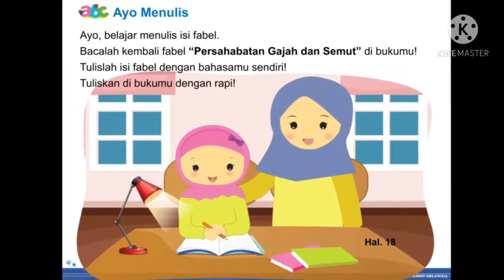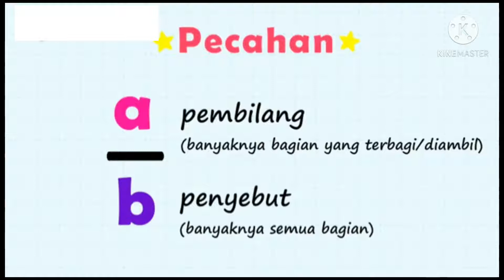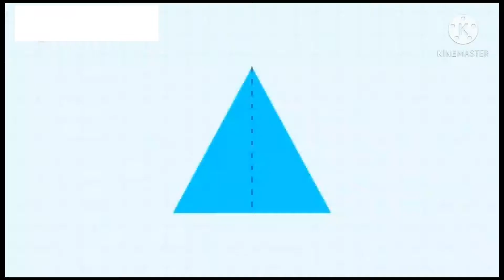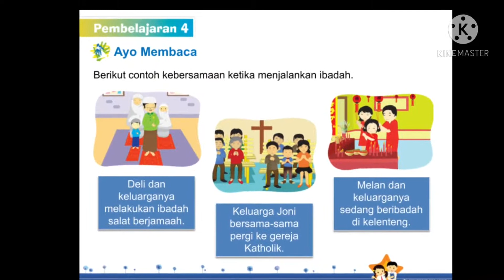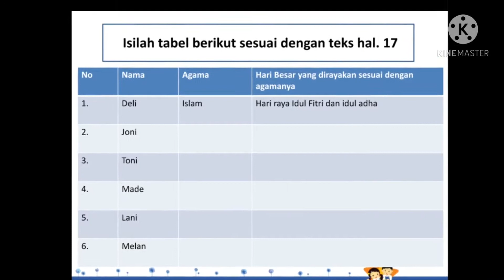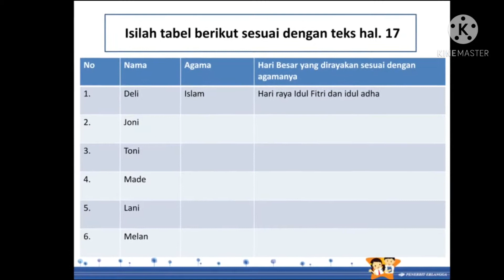Video PJJ Tematik "Tema 7 Subtema 1 Pembelajaran 3 dan 4" Kelas 2 oleh Bu Sri Widiastuti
Berikut Video Pembelajaran Jarak Jauh (PJJ) Tematik "Tema 7 Subtema 1 Pembelajaran 3 dan 4" Kelas 2 hasil karya Ibu Sri Widiastuti, S.Pd